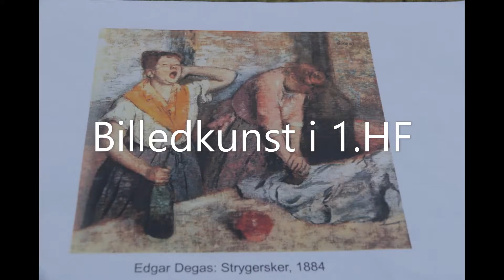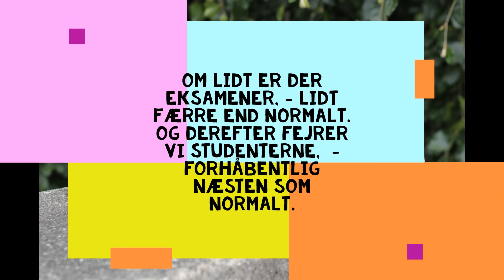Årets gang på Grenaa Gymnasium 2019-20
Glimt fra hverdag og fest på Grenaa Gymnasium fra august 2019 - maj 2020